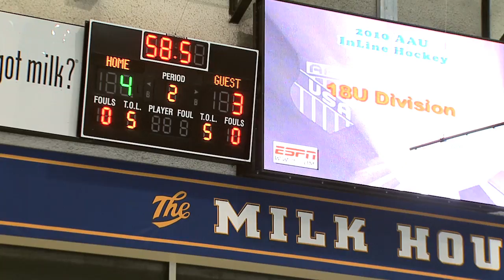2010 AAU Hockey Nationals at ESPN Wide World of Sports #1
The 2010 AAU Inline Hockey Tournament was a huge success! Over 102 games were played on 2 different rinks located in the ESPN Wide World of Sports Milkhouse. For more information on AAU Inline Hockey please visit aauhockey.org